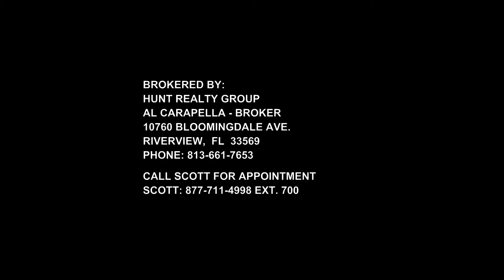SOLD property boundary lines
SOLD! Is there a difference between marketing abilities? This property was for sale for 5+ years WITHOUT A SINGLE OFFER! Within 3 months of our involvement, we had 3 offers and two verbal backup offers behind the winning buyers. Do you think attracting these buyers was luck? Of Course not. Call Scott to learn how we can help you, and how we were able to attract buyers when numerous parties before us failed.

Property ownership displayed with property lines. This video shows ownership of land framed by property lines for each owners interests.

Brokered by: 1:01
HUNT REALTY GROUP
AL CARAPELLA - BROKER
SCOTT P. MARKETING & SALES ASSOCIATE
10760 BLOOMINGDALE AVE.